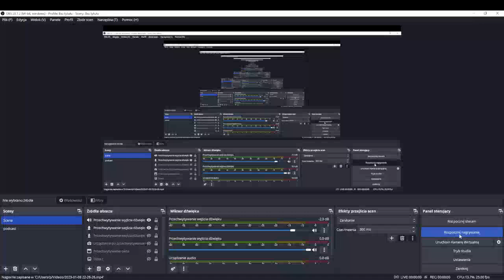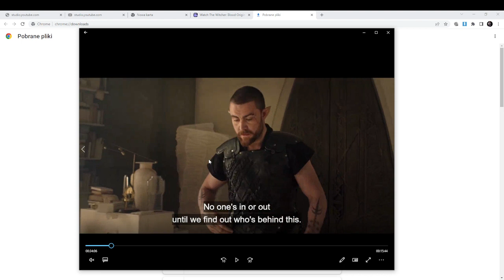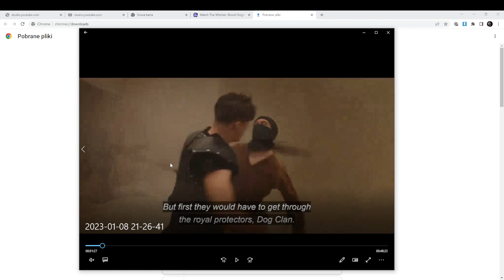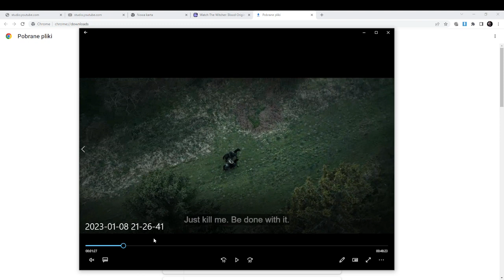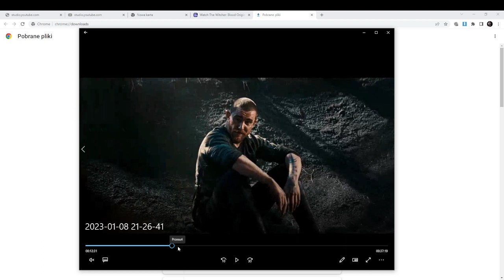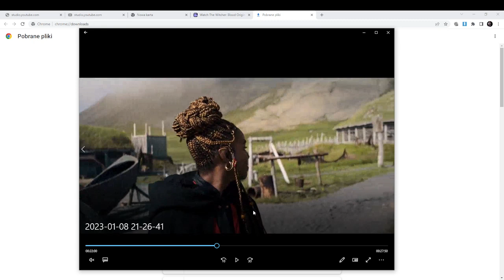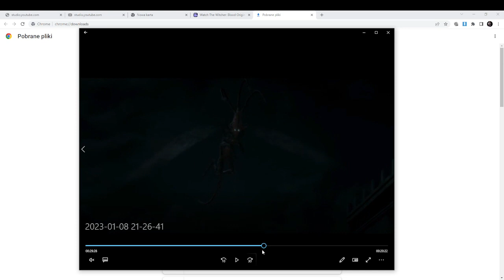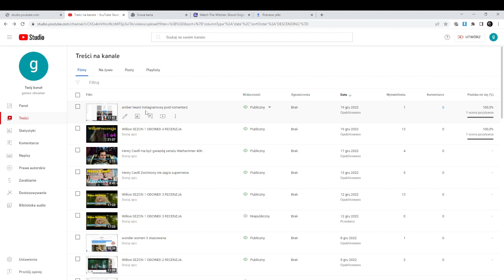The Witcher: Blood Origin - Season 1 Episode 1 My Thoughts